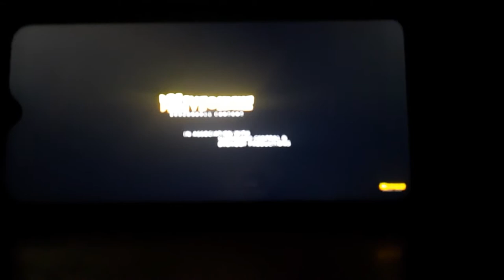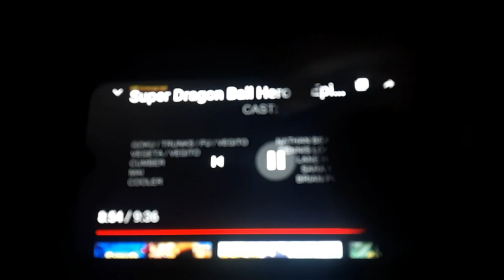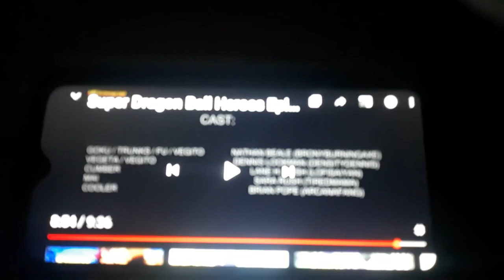Boxing video great ape Super Saiyan